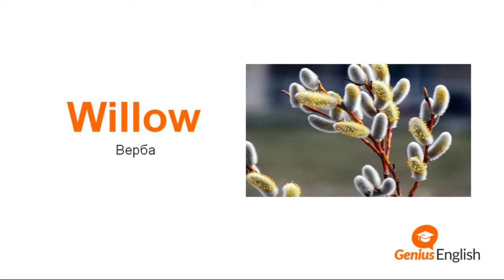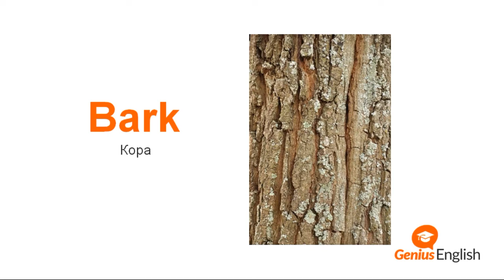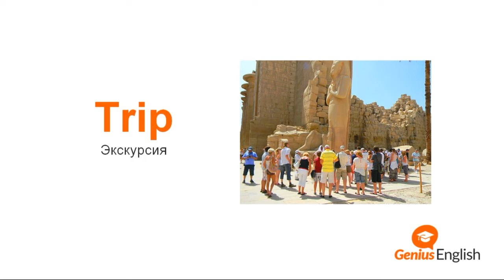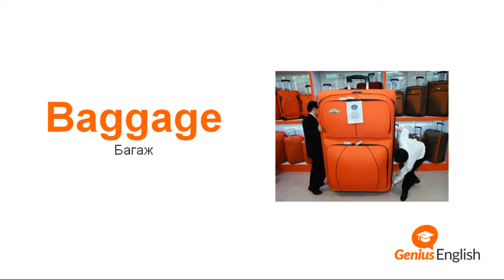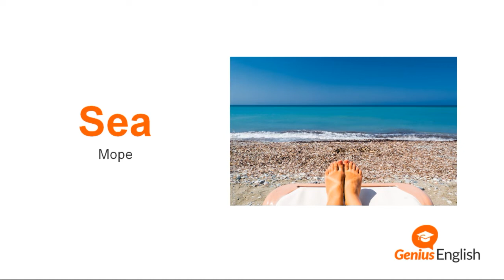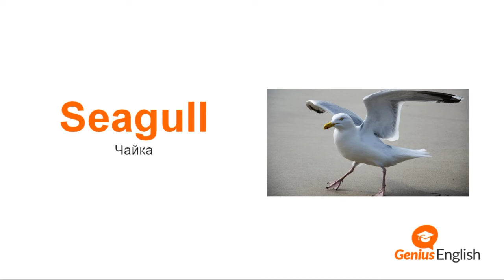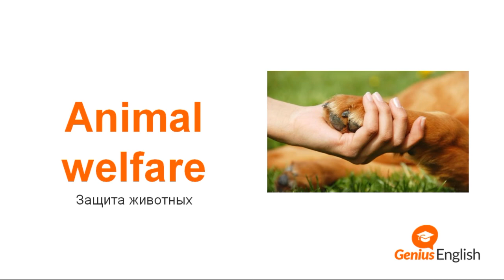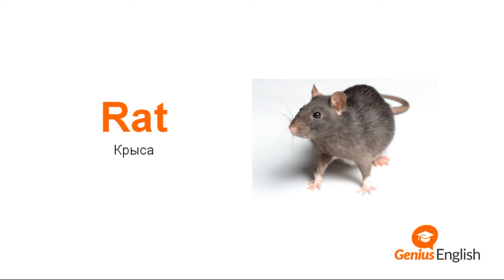7-я сотня из 1000 самых популярных слов английского языка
Скачать бесплатно карточки для изучения английских слов